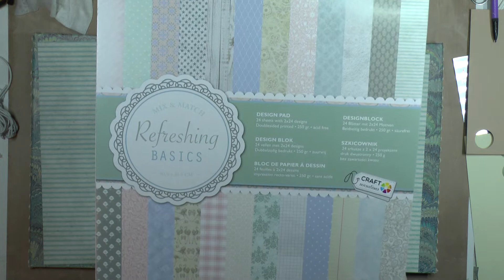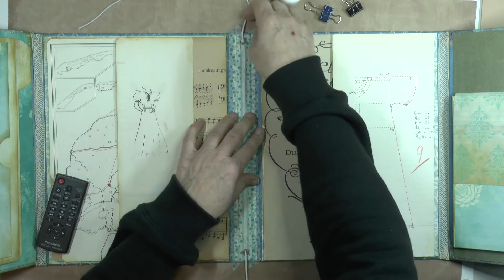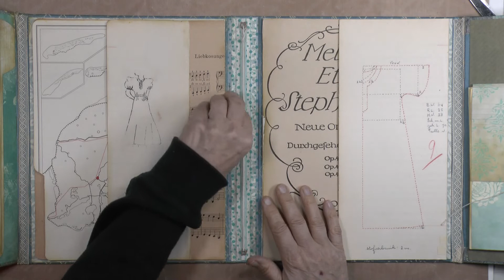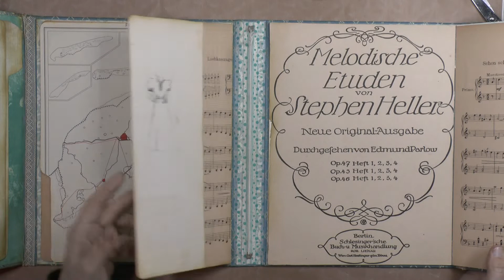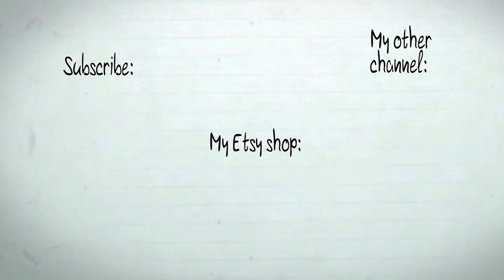Lapbook à la Nik the Booksmith - how to (part 7)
Hanny Tromp,
Bouwe Harkemastrjitte 16
9281 PX Harkema
Nederland